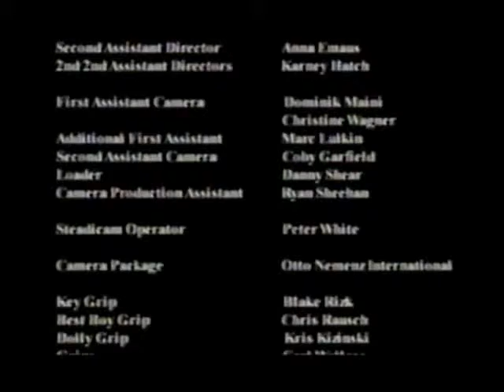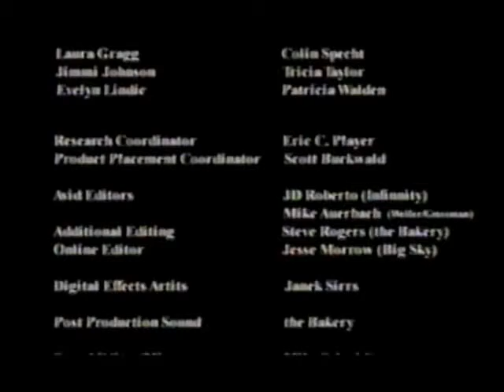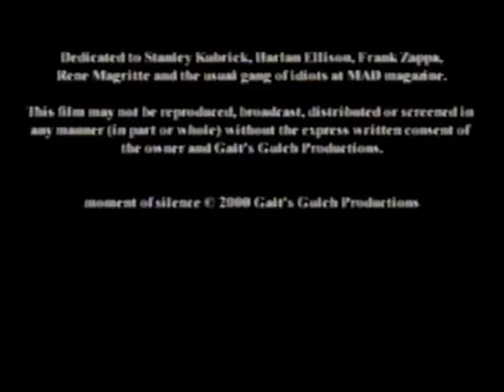A Moment of Silence (2000)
"Bill" is a gung-ho advertising executive with too much power and too few people skills. We find him working on a campaign for a soothing vacation package, but his life is quite the opposite: a constant barrage of moments filled with cell phone calls, emails and faxes. One evening, as Bill wraps up the deal (while simultaneously listening to his digital music, answering machine messages, and watching two channels of TV) he gets a moment filled with the one thing he can't handle.